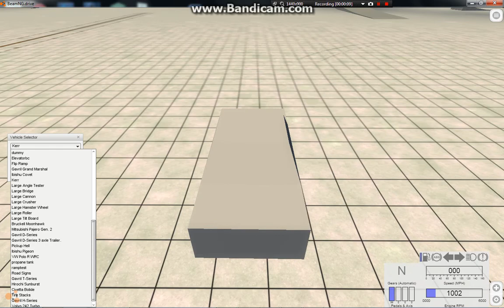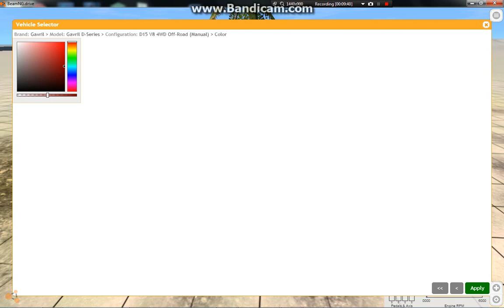BeamNG.Drive - Game Play-"Gridmap" 02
Another game play with many different cars, but the same map.

P.S           Sorry for the lag again...